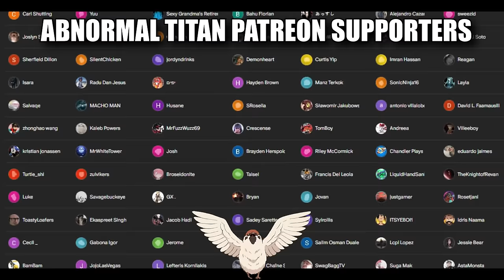It’s Like a Game - Solo Leveling Episode 3 REACTION